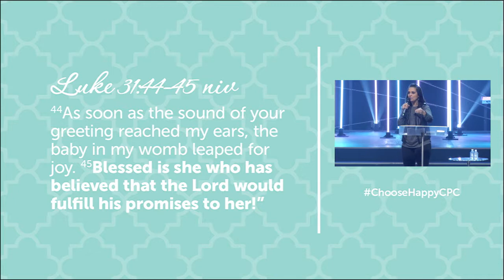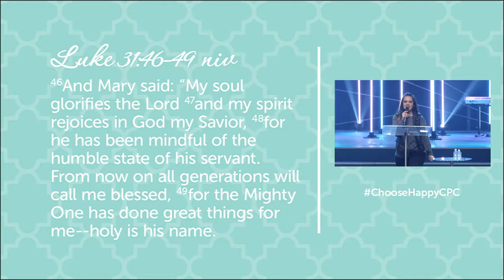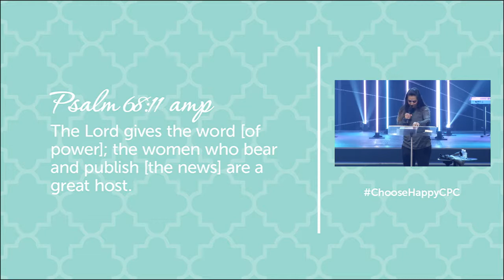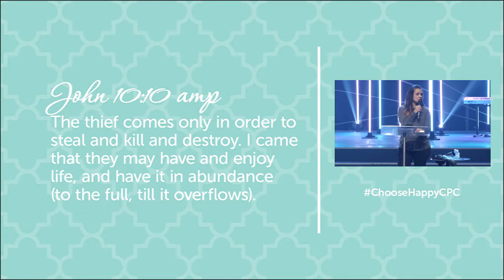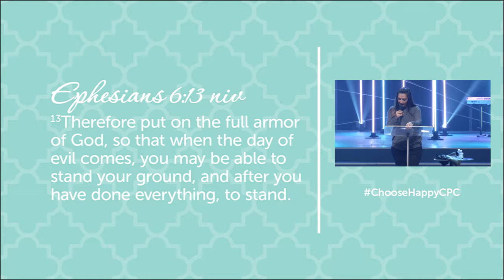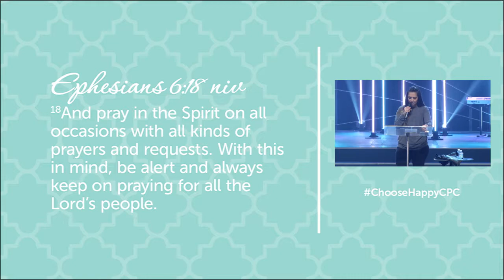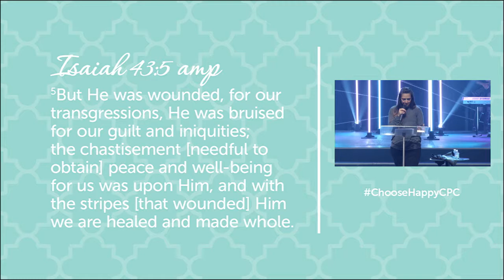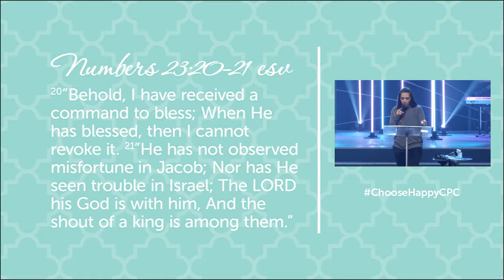Flourish 2014 | Part 2 | Monica Pankratz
Part 2 from the series Flourish 2014 by Monica Pankratz at Copper Pointe Church.